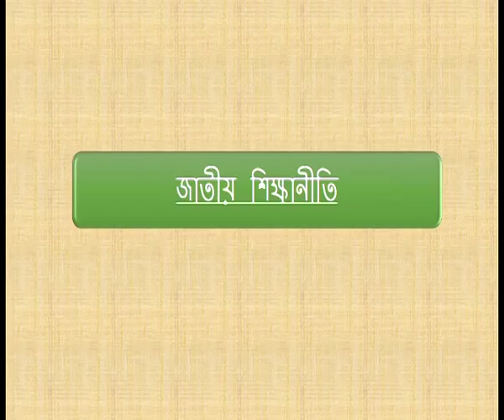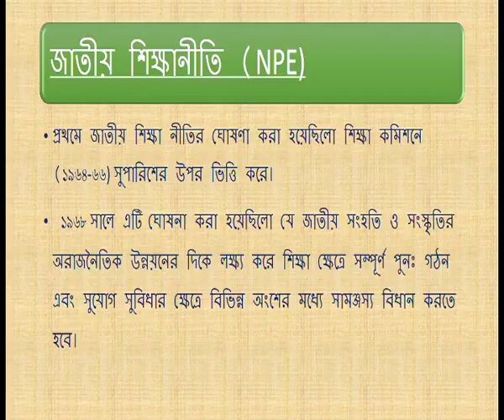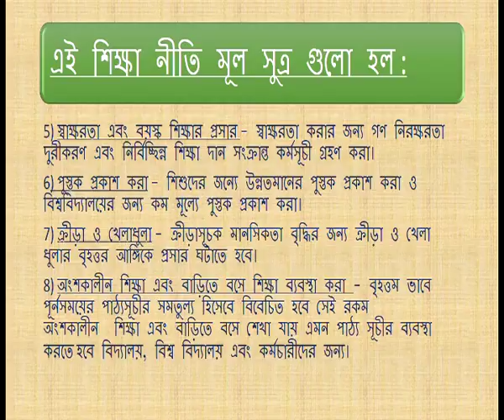COURSE 501 : National Policies on Education,1968 in Bengali